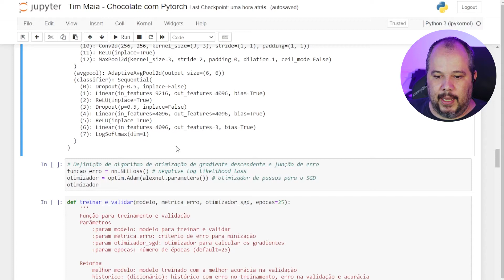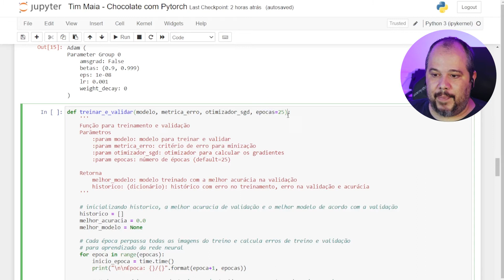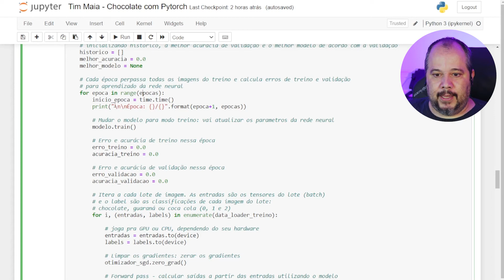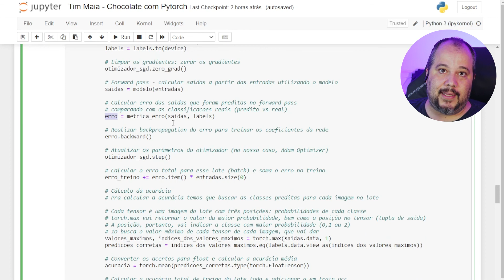Preparando o modelo para CNN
💜 | Mostramos um exemplo de como é uma preparação do modelo de rede neural convolucional

Leon Sólon é bacharel em Ciência da Computação e mestre em Ciência de Dados pela Universidade de Brasília - UnB. Possui mais de 20 anos de experiência na área de TI e mais há mais de 5 anos como cientista de dados. Atualmente é Auditor-Fiscal da Receita Federal (atuando como cientista de dados) e cientista de dados da startup Bludworks.